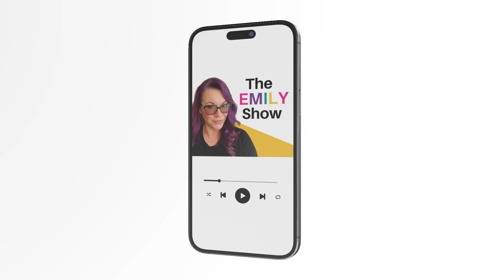Karen Read Scheduling Conference Hearing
Karen Read New Trial is tentatively scheduled for January 27, 2025 with a Status Conference on January 14, 2025. The Judge will hear Oral Arguments about dismissing counts 1 and 3 on August 9, 2024 at 2pmET.

QUICK CONTENT?